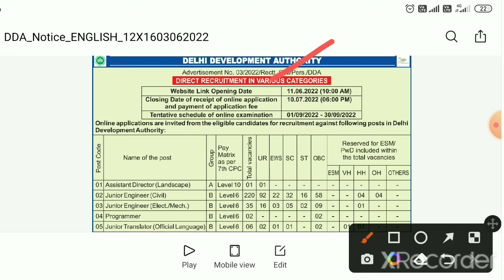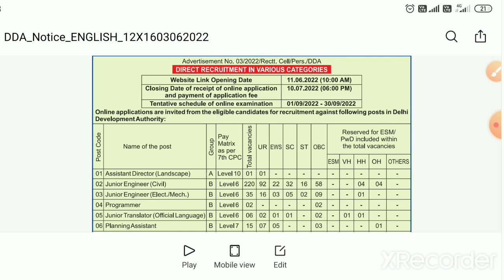Delhi Developement Authority Recruitment 2022 || DDA भर्ती 2022 ||जल्दी Apply करे